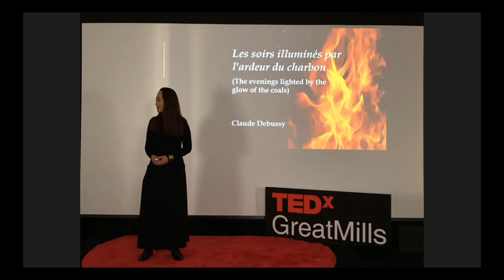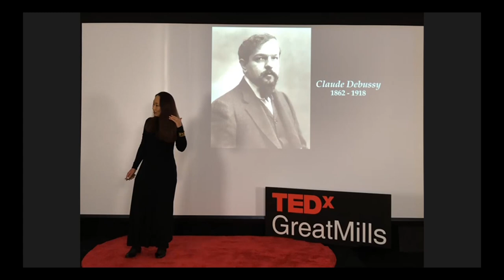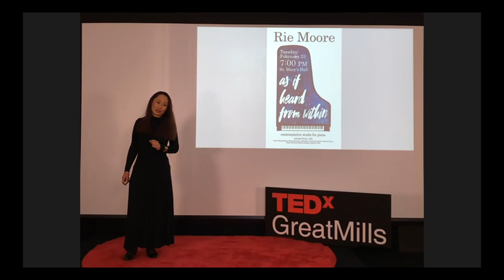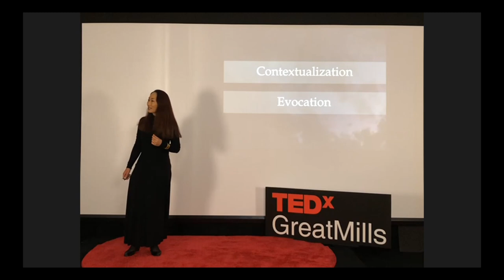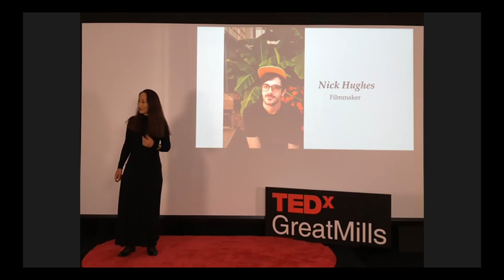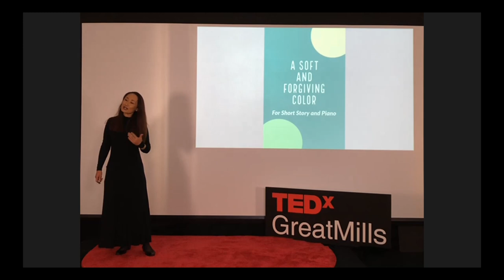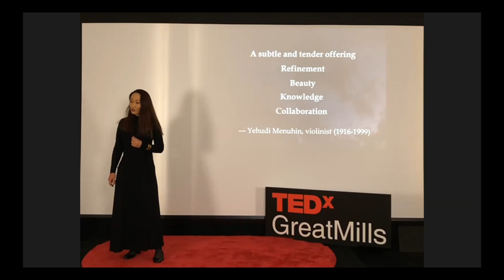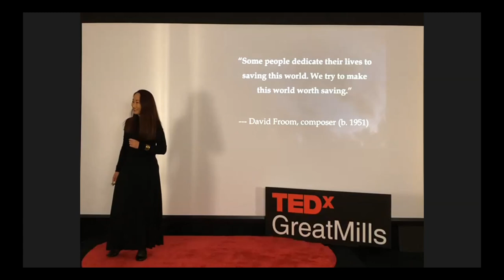More Than Music: A New Approach to Concert Programming | Rie Moore | TEDxGreatMills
If you knew the story behind the art, would that change your overall interpretation of the piece? Developing a connection to music is a personal journey that is enhanced with background knowledge and understanding. After earning her B.A. in international politics, economics, and business from Aoyama
Gakuin University in Japan, Rie Moore worked for global corporations including Microsoft, Starbucks, and Nissan Motor in Tokyo as a marketing and communications professional. After a 10-year hiatus, she resumed piano lessons at age 25 while working full time in Tokyo. Her return to serious music studies started in 2010 when she began studying with Brian Ganz, a piano faculty at St. Mary’s College, which led to completing a degree in music through the college’s second bachelor’s degree program in 2019.

In 2020, she received the Regional Independent Artist Award from Maryland State Arts Council for her program As if heard from within and was selected as one of the 48 competitors to perform at the Cliburn International Amateur Piano Competition in 2022.